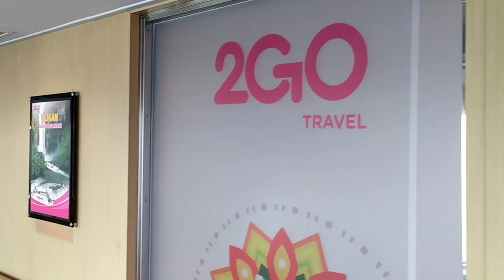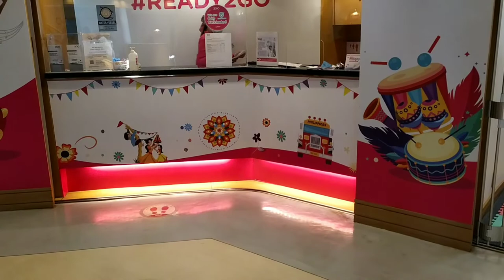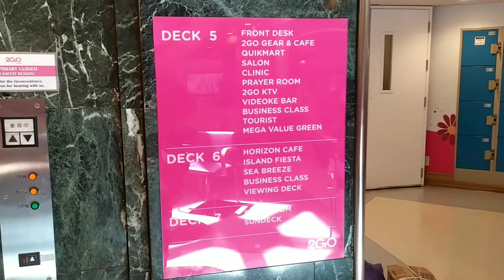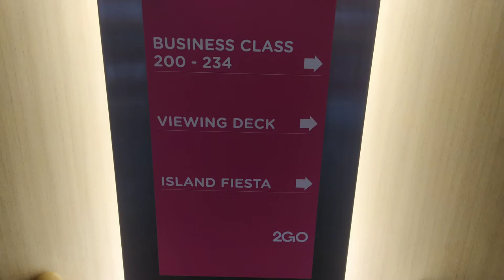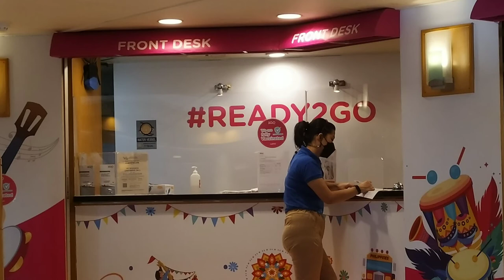2GO MV MALIGAYA II THE NEWEST AND MOST LUXURIOUS SHIP CRUISING PHILIPPINE SEAS